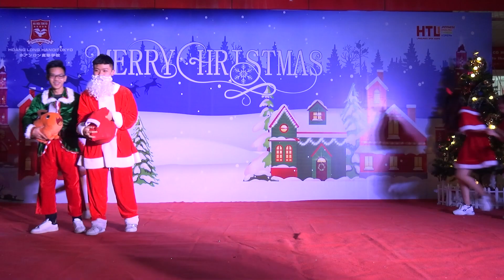Tiết mục Văn nghệ đón Giáng Sinh Lớp 11A1 - Giải nhất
Chúc các bạn một Giáng Sinh an lành ấm áp!!!